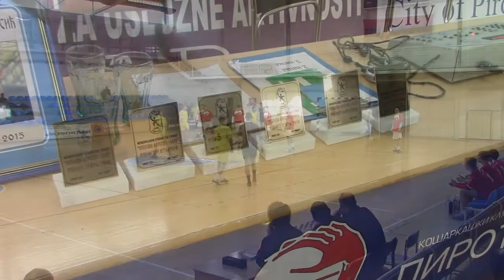RK Knjazevac- RK Mladost Nis 30: 11